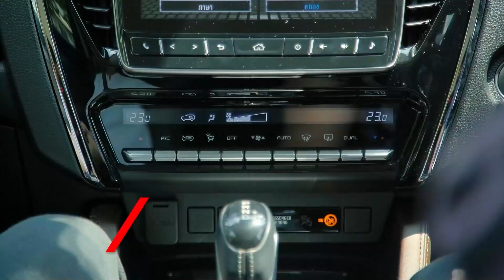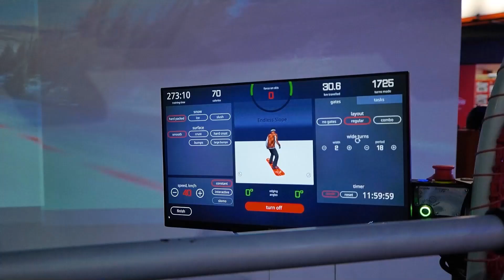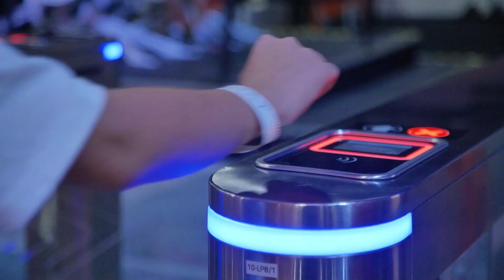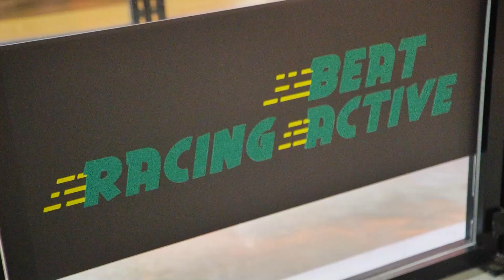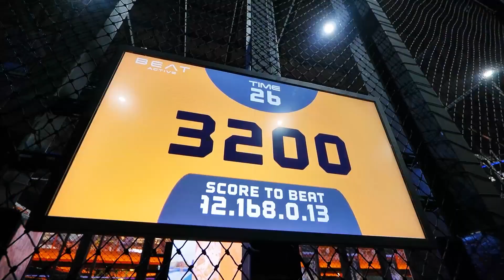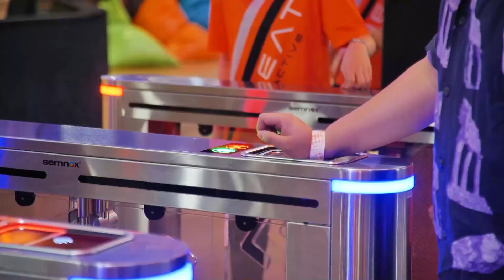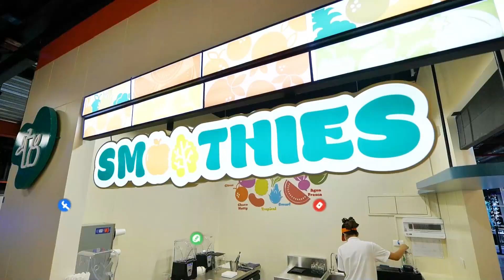BEAT Active Sport Entertainment สุดจัดจ้านแห่งย่านบางนา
BEAT ACTIVE เรียกได้ว่าเป็น Indoor Sport Entertainment ตั้งอยู่ใน BITEC (EH105) บางนา ที่รวบรวมเครื่องเล่นและกิจกรรมต่างๆ รวมไปถึงพวกที่ Interactive กับเทคโนโลยีเยอะมากๆ มีทั้งโซนเด็กเล็กและเด็กโต ผู้ใหญ่ก็เล่นได้ ที่บอกเลยว่ามานี่แล้ว ทั้ง จัสติน และ สกาย รับประกันว่า "เต็มอิ่ม" เพราะลองมาแล้ว โดยกิจกรรมที่ต้องมาจัดคือ BEAT RACING ACTIVE  ถ้าทีมงานไม่เรียก 2 หนุ่มก็จะเล่นไม่เลิก นอกจากนี้ยังมีอะไรให้ลองอีกมากมาย และขอแจกโพยลับว่า ยิ่งฟิตยิ่งเล่นเครื่องเล่นได้เยอะ
ทาง PPTV HD ช่อง 36
ติดตามข่าวสารจาก The Lighthouse Family